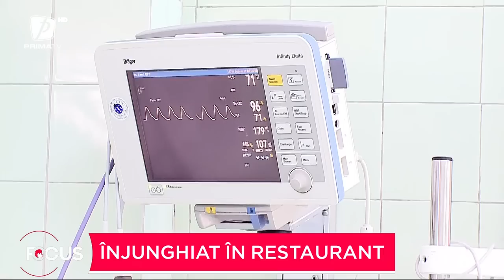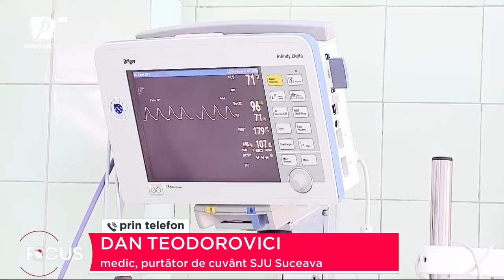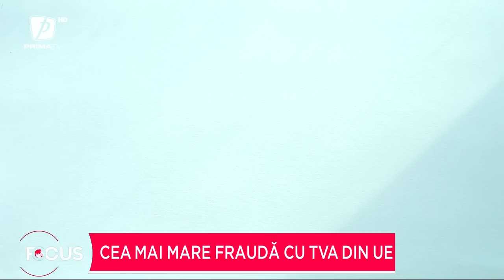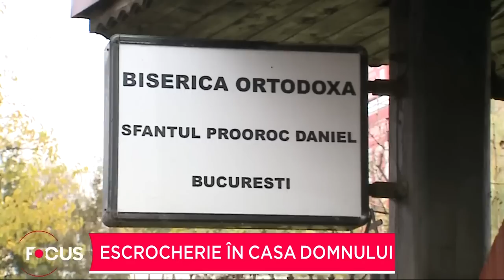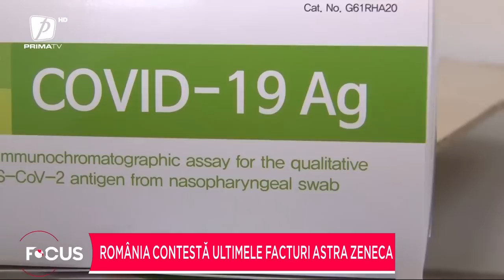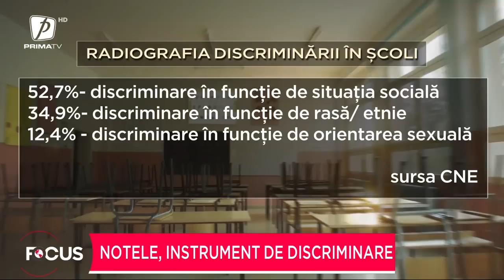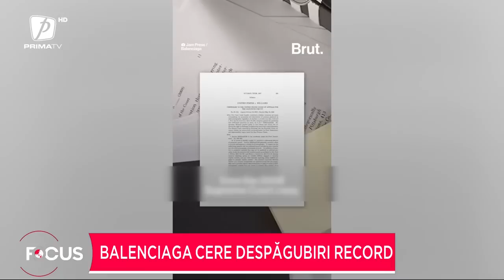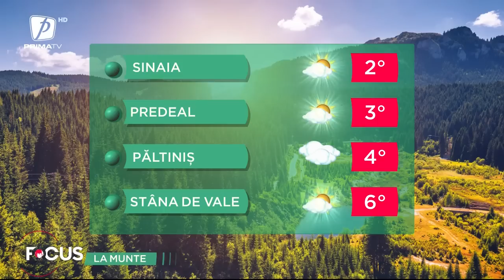FOCUS 8 - 30 NOIEMBRIE 2022